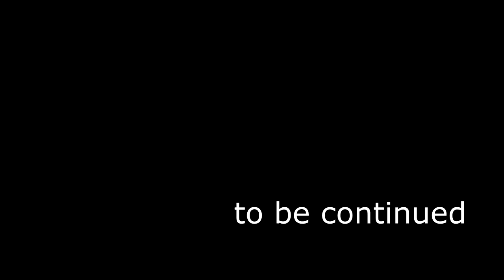Максимальна деталізація, різьблена рама в стилі барокко, епізод 9